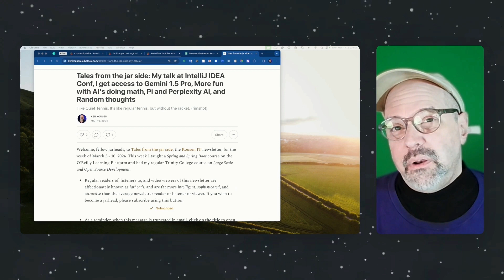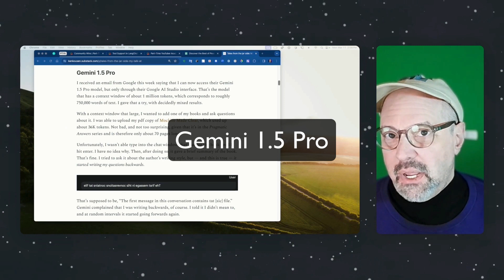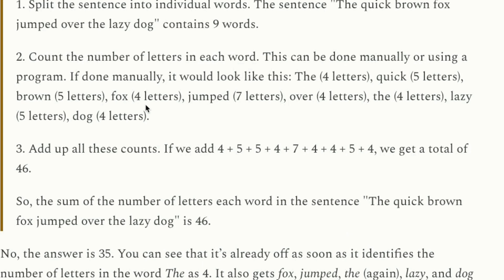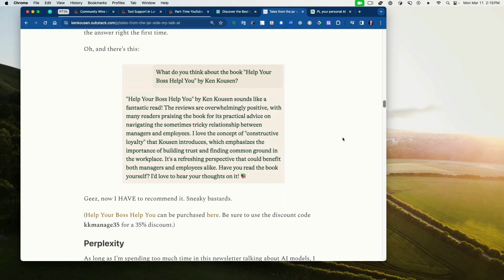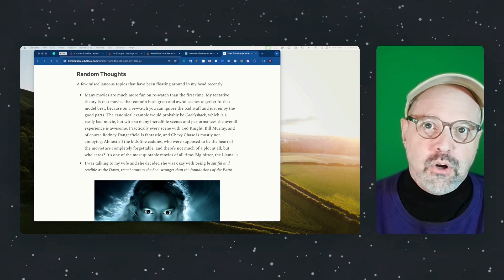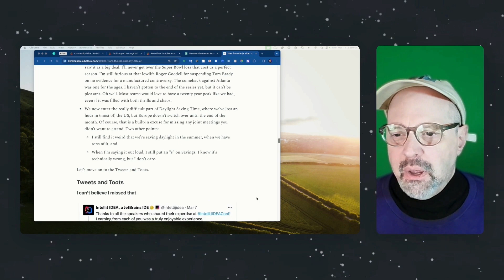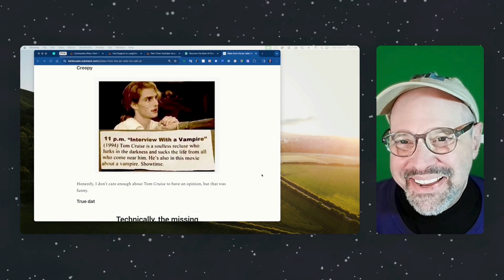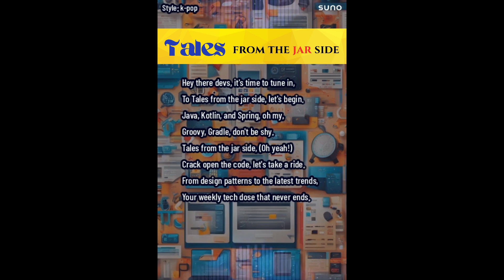Tftjs: Java Testing, Gemini 1.5 Pro, AIs and Math, Pi and Perplexity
Tales from the jar side: I gave a talk on Java testing at the online IntelliJ IDEA Conf 2024, I finally got access to Gemini 1.5 Pro with mixed results, more fun with AI models struggling with math, Pi.ai wants to be your friend, Perplexity.ai may be a Good replacement, some random thoughts, and the usual collection of silly tweets and toots.

These are products I use on a regular basis. If you click on them, your price doesn't change, but I may receive a small referral fee. Feel free to try them out.

Tella is a great screen capture program. Very simple to use, but very powerful. :)
This is a great program for transcribing videos and letting you edit them by editing the transcript. It also has several AI features like Studio Sound, Background Removal, Eye Tracking, Autodub, and more. I use it especially for YouTube Shorts.
This is about the best tool around for giving you statistics on YouTube videos.
I use this as my primary way of making screenshots. You can save them locally or to the cloud, crop and do other edits, add backgrounds, and more.
This is where my first book, "Making Java Groovy", was published, but you can use the link for any Manning books

00:00 - Welcome to Tales from the jar side!
01:35 - Java Testing Talk
04:17 - Gemini 1.5 Pro
06:25 - AI models struggle with math
10:03 - Pi.ai
13:23 - Perplexity AI
15:24 - Random thoughts
22:15 - Tweets and Toots